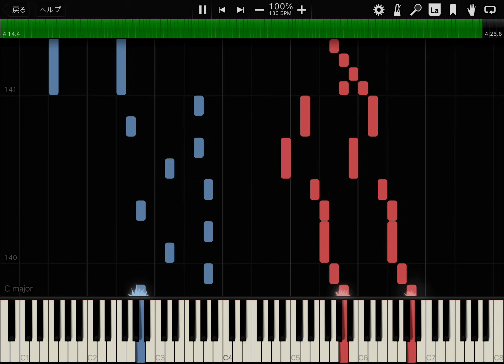ドラえもんのうた【MIDI PIANO】